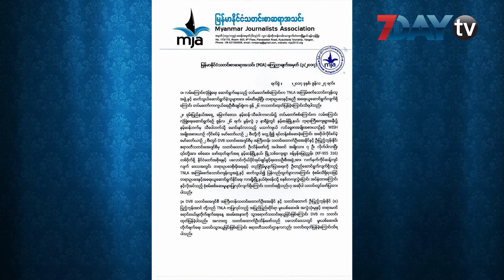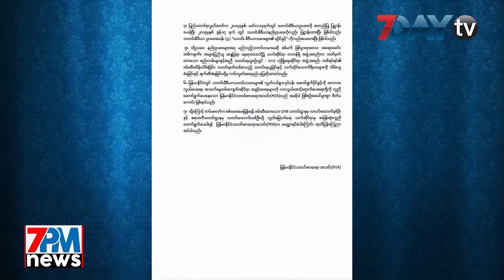ဖမ္းဆီးခံထားရတဲ့ သတင္းသမားသုံးဦးကို မတရားအသင္းဆက္သြယ္မႈ ပုဒ္မ ၁၇(၁)နဲ႕ အမႈဖြင့္ထား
တအာင္းလက္နက္ကိုင္အဖြဲ႕  (TNLA) က ဦးေဆာင္က်င္းပတဲ့ မူးယစ္ေဆး၀ါး မီးရိႈ႕ဖ်က္ဆီးတဲ့ ပြဲကို  သတင္းသြားယူၿပီးအျပန္မွာ ဖမ္းဆီးထိန္းသိမ္းခံထားရတဲ့ သတင္းသမားသုံးဦးကို မတရားအသင္း ဆက္သြယ္မႈ ပုဒ္မ ၁၇(၁) နဲ႔ သီေပါရဲစခန္းမွာ အမႈဖြင့္လိုက္တယ္လုိ႔ သိရပါတယ္။

သတင္းသမား ၃ ဦး အပါအဝင္ ယာဥ္ေမာင္းေတြကိုလည္း မတရားအသင္းနဲ႔ပဲ အမႈဖြင့္ထားတယ္လို႔ ရဲမွဴးက ဆက္လက္ေျပာၾကားခဲ့ပါတယ္။ အဖမ္းခံရသူေတြကိုေတာ့ ဒီကေန႔မွာ ရမာန္ယူၿပီးေန႔လည္ ၂နာရီခြဲေလာက္မွာ သီေပါအက်ဥ္းေထာင္ကို ပို႔ေဆာင္ထားလိုက္ၿပီလို႔ အတည္ျပဳ ေျပာၾကားခဲ့ပါတယ္။

အမႈဖြင့္ခံရသူေတြကို လာမယ့္ ဇူလိုင္လ ၁၁ ရက္ေန႔မွာ သီေပါၿမိဳ႕နယ္ တရားရံုးမွာ ရံုးထုတ္စစ္ေဆးမယ္လို႔ သိရပါတယ္။ DVBသတင္းဌာနက သတင္းေထာက္ႏွစ္ဦးနဲ႕ ဧရာဝတီသတင္းဌာနက သတင္းေထာက္တစ္ဦး အပါအဝင္ အမ်ိဳးသား ခုႏွစ္ဦးကို တေအာင္းလက္နက္ကိုင္ အဖြဲ႕ (TNLA)  နဲ႕ ဆက္သြယ္တယ္ဆိုၿပီး တပ္မေတာ္ စစ္ေၾကာင္းက ဇြန္လ ၂၆ ရက္မြန္းလြဲ ၃နာရီက နမ့္ဆန္ၿမိဳ႕နယ္၊ ဘုရားႀကီးေက်းရြာ အနီးမွာ ဖမ္း ဆီးခဲ့တယ္လို႕ တပ္မေတာ္ကာကြယ္ေရးဦးစီးခ်ဳပ္ရုံးရဲ႕ သတင္းထုတ္ျပန္ခ်က္အရ သိရပါတယ္။

အဲဒီေနာက္မွာေတာ့  တရားဥပေဒနဲ႔အညီ အေရးယူေဆာင္ရြက္ႏိုင္ေရးအတြက္  လားရိႈးၿမိဳ႕နယ္ ရဲစခန္းကို စနစ္တက် လြဲေျပာင္းအပ္နွံထားေၾကာင္းနဲ႕ လိုအပ္တဲ့ စစ္ေဆးမႈေတြလုပ္ေနတယ္လို႕ ဇြန္လ၂၆ရက္ညေနက ထုတ္ျပန္တဲ့ တပ္မေတာ္ကာကြယ္ေရးဦးစီးခ်ဳပ္ရုံးရဲ႕ သတင္းထုတ္ျပန္ခ်က္မွာ ပါရိွပါတယ္။ ဖမ္းဆီးခံထားရတဲ့ သတင္းေထာက္ေတြရဲ႕ သတင္းဌာနက တာဝန္ရိွသူေတြကေတာ့ သူတို႕ရဲ႕ သတင္း ေထာက္ေတြဟာ TNLA က ျပဳလုပ္တဲ့ မူးယစ္ေဆးဝါး တိုက္ဖ်က္ေရးပြဲကို သြားေရာက္သတင္းယူတာလို႕ေျပာထားပါတယ္။

ရုပ္သံ သတင္းေထာက္- အလွေလး သူဇာ